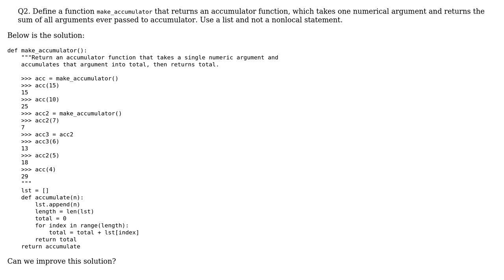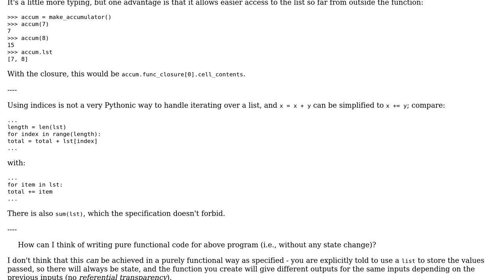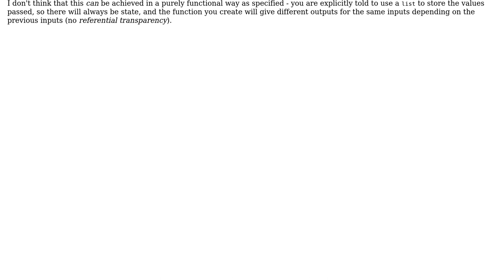Code Review: Sum of all arguments ever passed to accumulator (2 Solutions!!)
Code Review: Sum of all arguments ever passed to accumulator

With thanks & praise to God, and with thanks to the many people who have made this project possible! | Content (except music & images) licensed under CC BY-SA | Music | Images & others | With thanks to user overexchange user jonrsharpe user janos and the Stack Exchange Network Trademarks are property of their respective owners. You are responsible for your own actions.